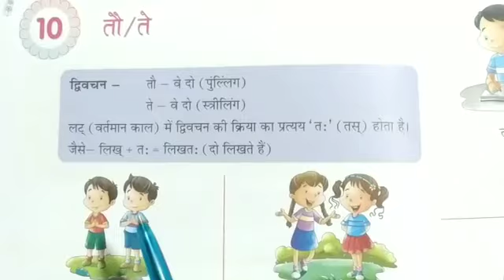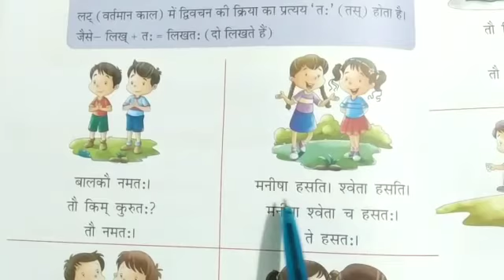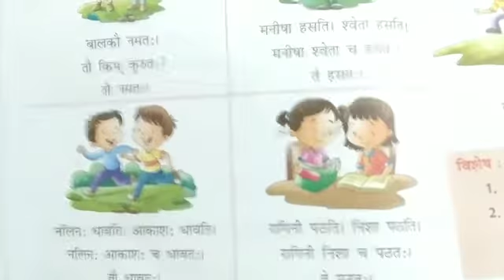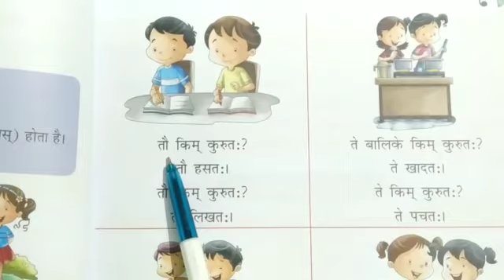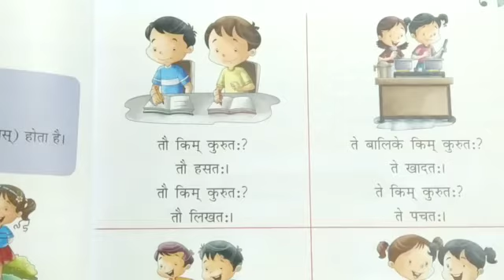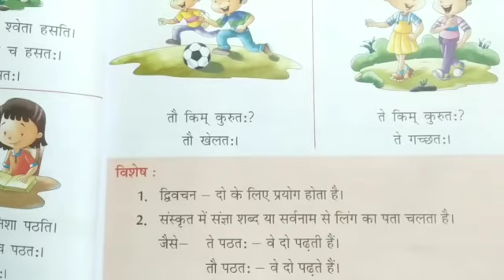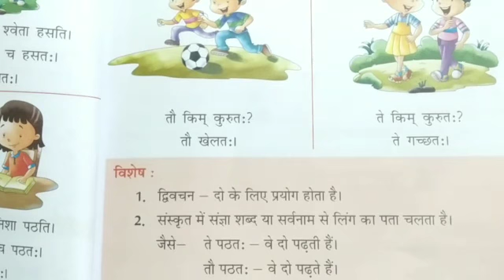CLASS 6th SUBJECT Sanskrit BY Godavari Ma'am 19 8 20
Online Classes Session 2020-21 New Session July Month "CLASS 6th SUBJECT Sanskrit BY Godavari Ma'am 19 8 20